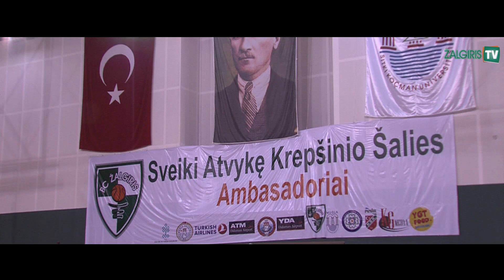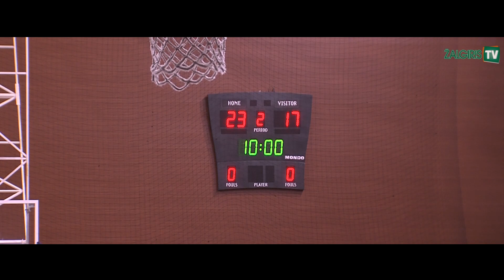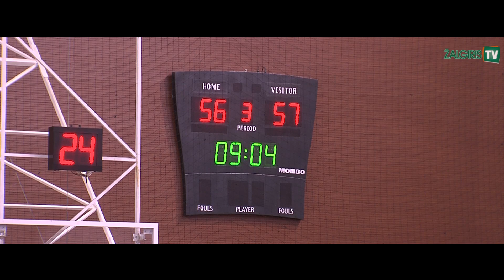Žalgiris-Karsiyaka + Šaro ir D.Songailos komentarai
Kauno "Žalgirio" krepšininkai sužaidė pirmąsias draugiškas rungtynes. Turkijoje treniruočių stovyklą surengę žalgiriečiai Muglos mieste po atkaklios kovos nusileido Izmiro "Karsiyaka" komandai 80:87.

Šarūno Jasikevičiaus ir Dariaus Songailos komentarai apie rungtynes.